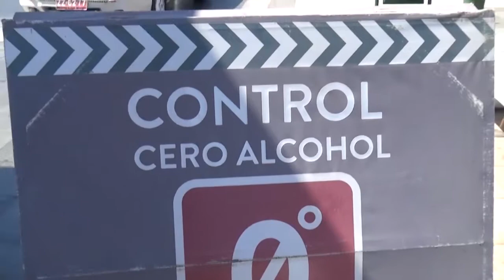NOTIVISION BLOQUE 1 30 10 2017